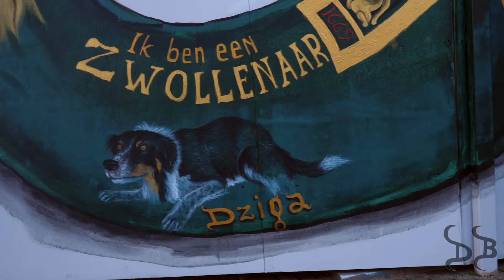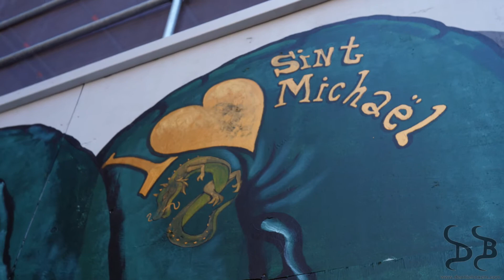50 meter Dragon around Saint Michaels Church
In 2021 a 50 by 4 meter painting of a Dragon covered the restauration of Saint Michaels Church Zwolle (Academiehuis - De Grote Kerk).
The enormous green Dragon was covered in golden tattoos of paintings, sculptures and ornaments that were being restaurated at that time.